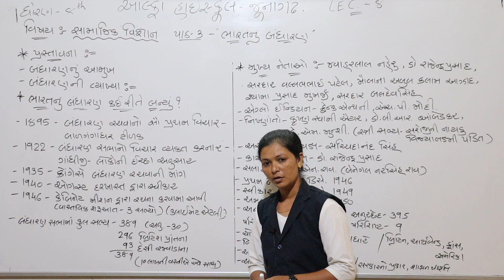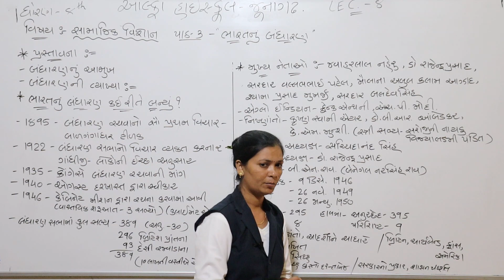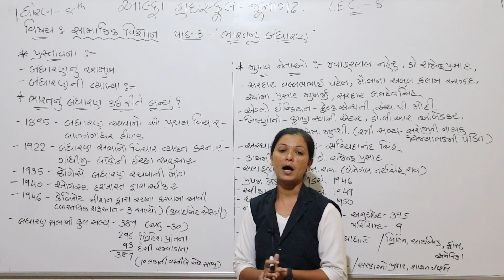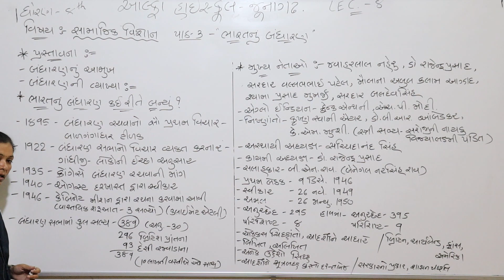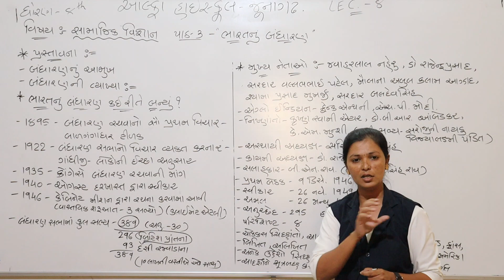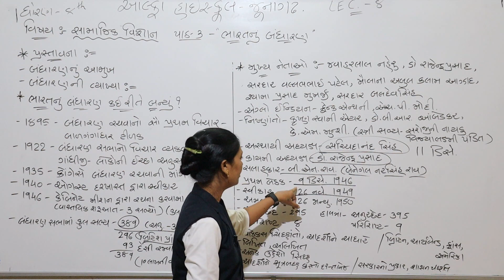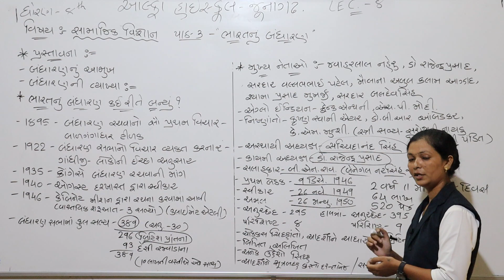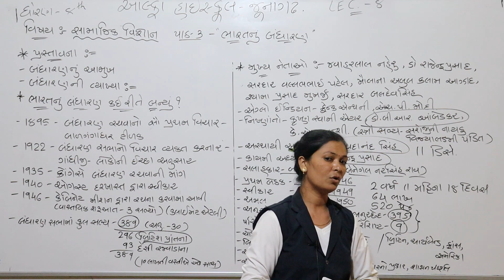ધોરણ ૮ , સામાજીક વિજ્ઞાન, લેકચર ૮